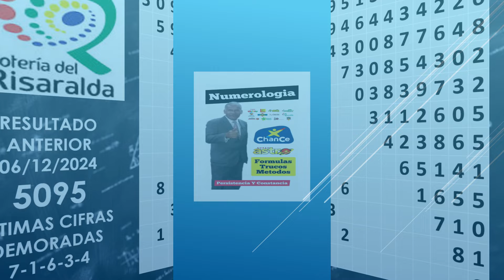🎯 LOTERÍA DEL RISARALDA HOY 🤑 JC NUMEROLOGIA RESULTADOS LOTERIAS Y CHANCES 👉 Viernes 13 dic 2024 💥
SORTEO #2878
NÚMERO GANADOR #1973
Premio Mayor $2.333 Millones

¡Descubre las probabilidades y resultados de la Lotería del RISARALDA del último sorteo del viernes 13 de Diciembre de 2024! En este video, te presentamos los resultados más recientes de la lotería de Medellín, incluyendo el número ganador y el premio mayor. ¿Quieres saber si has ganado? ¡Revisa los resultados de la lotería de Medellín de hoy y de ayer para asegurarte de no perder tu oportunidad de ganar! Además, te damos los resultados más actualizados de la lotería del Risaralda, para que puedas planificar tus próximas jugadas. ¡No te pierdas este video y descubre los resultados de la lotería de Medellín, Santander y Risaralda!

"🎉 ¡Resultados Lotería de RISARALDA del Viernes 13 de Diciembre 2024! 🔥Premio Mayor y Número Ganador"
como ganar la loteria colombia
astro luna,
jc numerologia,
lotería de boyacá,
sinuano noche,
resultado de la lotería de boyacá,
caribeña noche,
loteria santander ultimo sorteo,
podcasts
shorts
noticias
loterias,
dorado noche,
 Fórmulas para jugar chances y loterías
como ganar la loteria
resultado lotería de medellín hoy en vivo
resultado lotería de santander
lotería de medellín último sorteo
resultado lotería risaralda
lotería de santander hoy en vivo
resultado lotería de risaralda
Resultados Chances y Loterías: MEDELLIN, SANTANDER y RISARALDA Viernes 13/12/ 2024
Resultados de las Lotería de MEDELLIN  - Loteria de SANTANDER  - Loteria del RISARALDA Hoy  Viernes 13 de Diciembre del 2024
Resultado de LOTERIA DE SANTANDER del VIERNES 13 DE DICIEMBRE 2024
Resultado de LOTERIA DE MEDELLIN del VIERNES 13 DE DICIEMBRE del 2024
Resultado de la LOTERIA DEL RISARALDA del VIERNES 13 DE DICIEMBRE 2024 ✅
Resultado LOTERIA DE SANTANDER VIERNES 13 DE DICIEMBRE 2024
Resultado de la LOTERIA DE RISARALDA del VIERNES 13 DE DICIEMBRE 2024
Últimos RESULTADOS SORTEOS DE LOTERIAS Y CHANCES DE HOY VIERNES 13 DE DICIEMBRE 2024 (actualizado)